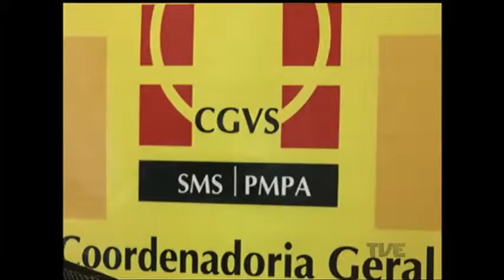Com cinco casos de zica confirmados, bairro Farrapos teve aplicação de inseticida hoje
Porto Alegre já tem 16 casos confirmados de zika. Desses, cinco foram contraídos dentro da capital, e todos eles do bairro Farrapos. Para barrar a proliferação do mosquito aedes egypti, hoje foi feita uma aplicação de inseticida na região. Em função do número elevado de casos em todo o país, o Ministério da Saúde criou a Rede Nacional de Especialistas em Zika. Renezika pretende unir esforços para combater a doença.